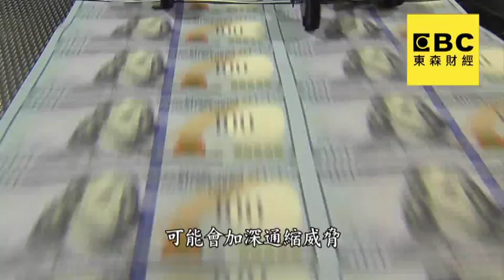貶輸人..治本膨風專家太多 救不了台灣爛經濟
為了救經濟，中國大陸這回真的下了猛藥，這兩天放手讓人民幣狂貶3.6%，反觀台灣呢？台灣連六個月出口衰退，GDP從保四流落到保二，但台灣政府卻說，我們全力協助企業升級轉型，但現在就有學者跳出來痛批了，經濟不振、企業衰退，大家哪裡還有升級轉型的實力呢？台經院的學者說，台灣就是太多治本專家，凡事慢半拍就像用中藥醫治急性盲腸炎